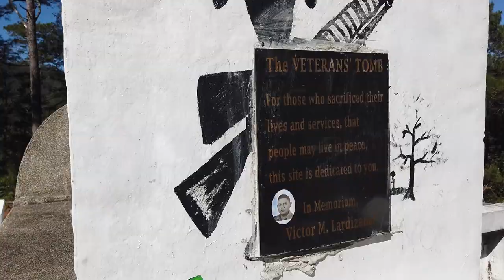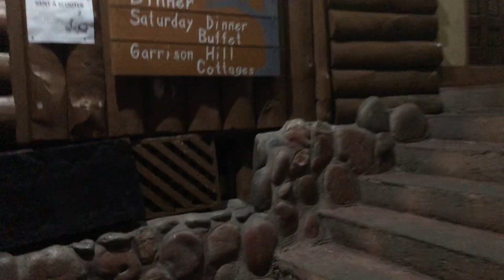CHILLAX SA SAGADA BAGO ANG PANDEMIYA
Life Before Covid19 Pandemic Lockdown.
January  2020 Sagada Mountain Province Philippines.